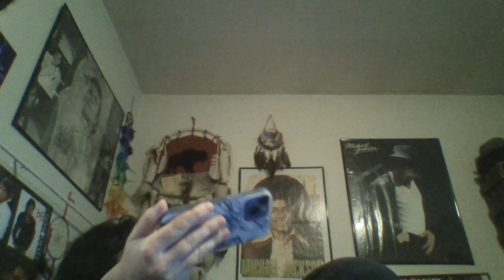greedy boss cheats his customers what happens is shocking